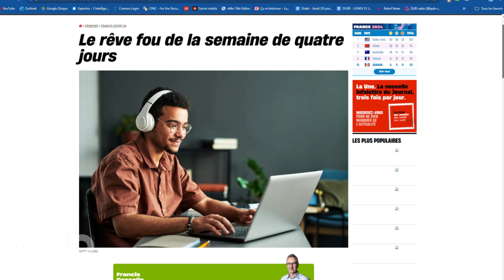Grève en hôtellerie: «J’espère qu’ils lavent les draps!»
Grève importante dans le domaine de l’hôtellerie… le « timing » est-il le bon ?
La rencontre Gosselin-Villemure avec Francis Gosselin et Rémi Villemure.